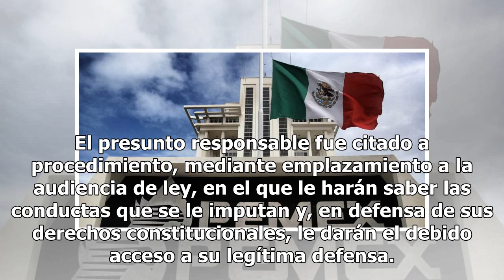SFP investiga a servidores públicos de Pemex - El Diario de Yucatán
CIUDAD DE MÉXICO (El Universal).- La Secretaría de la Función Pública (SFP) inició dos procedimientos de responsabilidades contra servidores públicos de Petróleos Mexicanos (Pemex) por presuntas irregularidades en operaciones de compra y venta. En un primer caso, la SFP abrió un procedimiento de res...